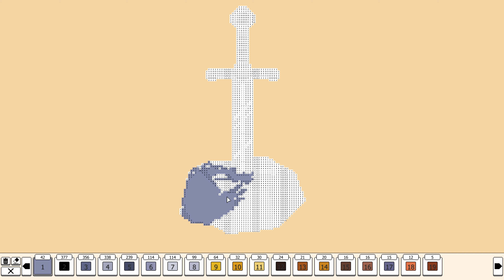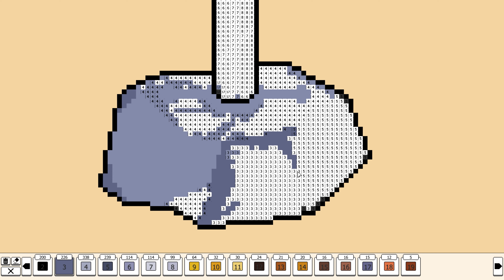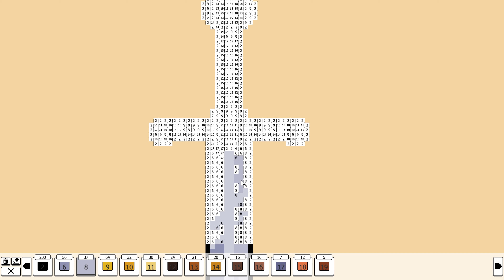Coloring Pixels - DLC Mythology - Picture 03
Coloring Pixels
DLC Mythology
Picture 03